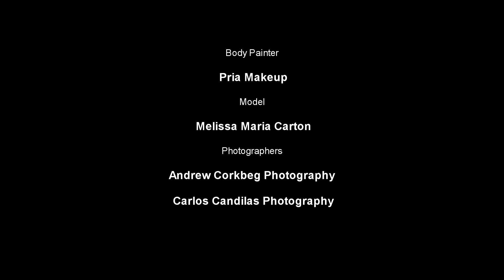Legend of the dragon- Bodypainting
Here is my latest body painting work I wish to share with you guys.

Dont forget to  check out the fantastic GourmentPaperMache!
I wouldn`t be able to do it withought you. And I`m really pleased with the result. Had lots of fun making it. Thank You Dan! You are Amazing